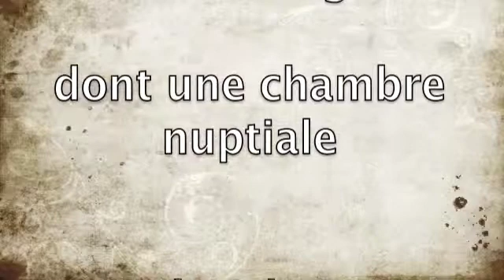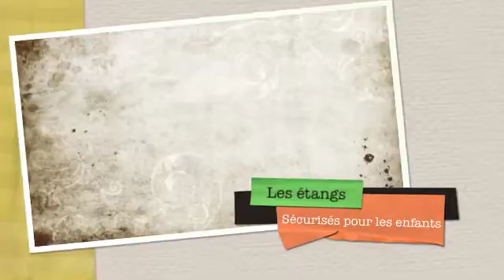salle le petit bignon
Présentation salle Le Petit Bignon 53940 AHUILLE